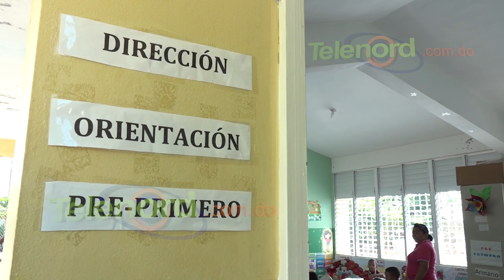Padres cierran con candado puerta de escuela en El Caimito de SFM